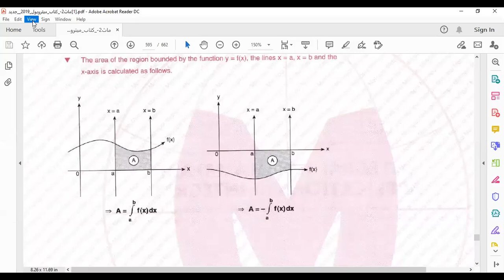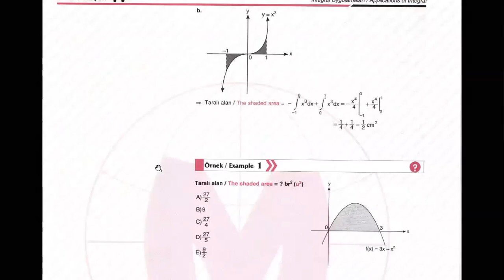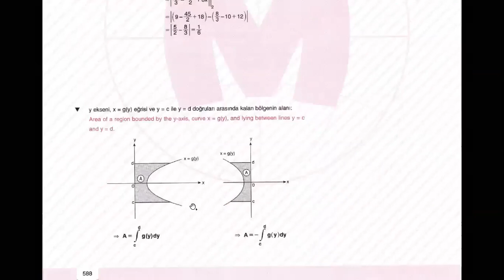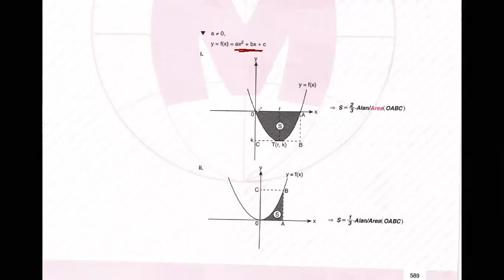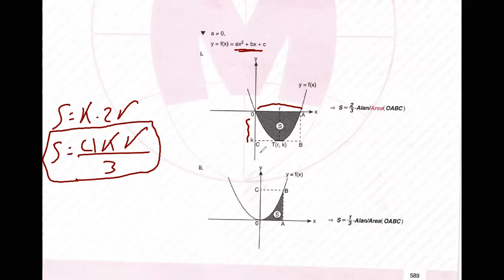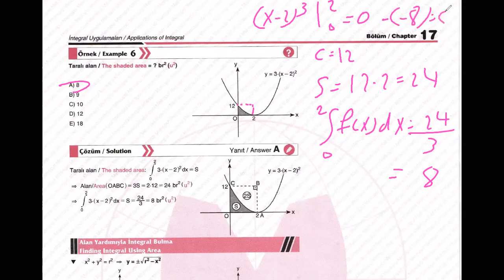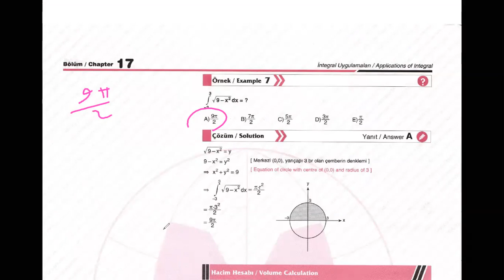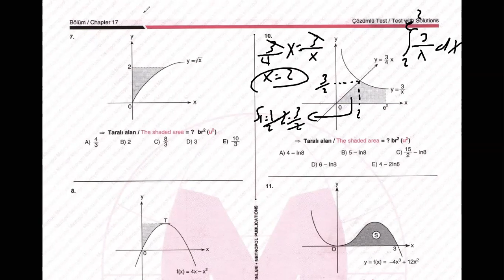تطبيقات التكامل المحدد